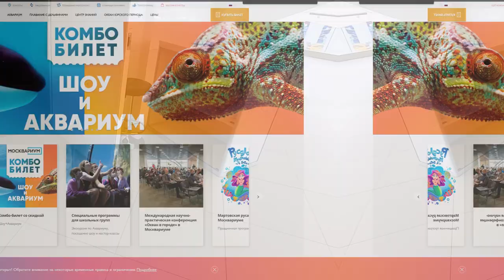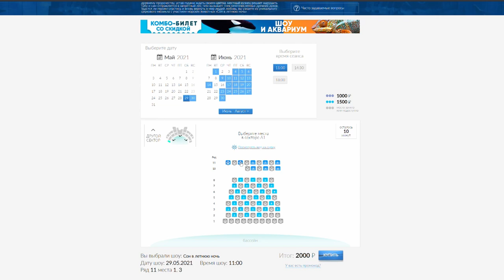КОСАТКИ В МОСКВАРИУМЕ. ВОДНОЕ НОВОГОДНЕЕ ШОУ (Стоит ли Своих Денег?)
Стоит ли платить такие деньги за шоу касаток в Москвариуме? Мы сходили на одно из них и вот что выяснили...

00:00 анонс видео
00:34 вход в зрительный зал
00:45 как купить билеты на шоу и сколько они стоят
01:50 нужен ли билет для ребенка до 3х лет
02:27 сколько длиться представление и как его воспринимает маленький ребенок
02:43 дождевые плащи на шоу
03:24 что входит в представление
03:53 как на шоу реагирует маленький ребенок двух лет
05:31 стоит ли брать билеты в первый ряд? или лучше сидеть подальше
06:00 в какой день и какое время лучше идти на шоу в москвариуме
06:48 выступление дельфинов
08:11 выступление косаток
09:34 и снова на нас льется вода
10:09 подвожу итог всего сказанного

Легендарное Новогоднее шоу дельфинов и косаток в Московском океанариуме. Мы были там лично, рассказываем все  - от того где как и почем купить билеты до того из чего состоит шоу и стоит ли идти на него с маленькими детьми